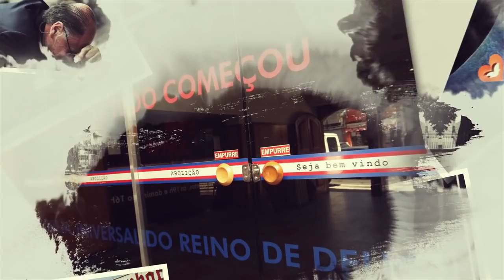Universal 40 anos - Bispo Jadson Santos Edington e Rosilene Edington